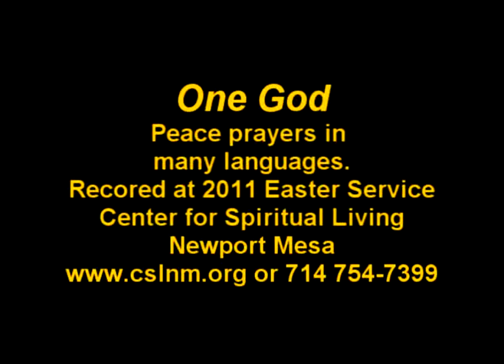Center for Spiritual Living ~ One God from 2011 Easter service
This is a song we close our service with and invite representatives from different faiths to simultaneously read a peace prayer in their native tongue while the music plays.